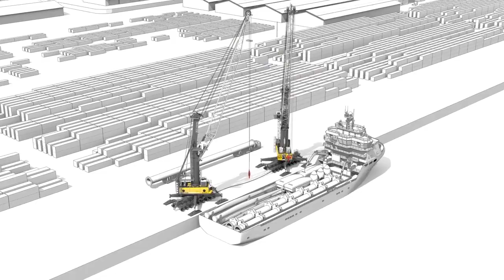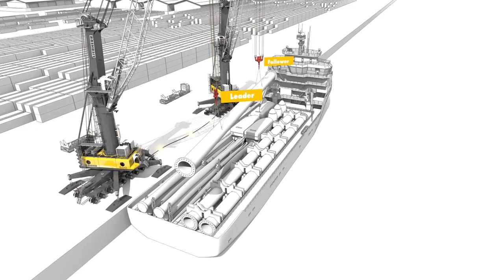Liebherr - Sycratronic: Syncronized Crane Control for automated tandem lifts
Our Sycratronic® system allows two or more cranes to be combined for a common luffing. The load can be moved on all three axes and can be rotated around the vertical axis. At the same time, each crane is monitored so that it doesn't become overloaded, nor that it collides with other jibs or loads.
This control can be adapted for practically all Liebherr products.